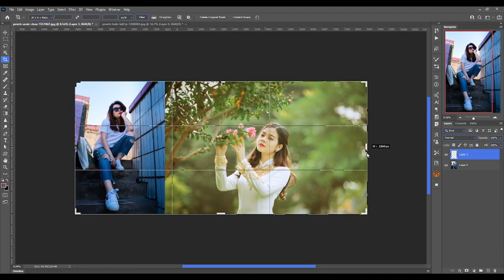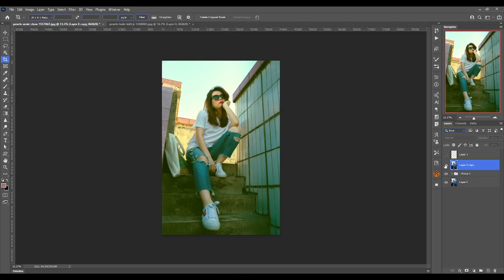Copy Color Grade of Any Image in Photoshop | Step-by-Step Tutorial | Enroll Link in Description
🎨 Master the art of color grading in Photoshop with our comprehensive tutorial! Whether you're a beginner or an experienced designer, this step-by-step guide will teach you how to effortlessly replicate the captivating color grades of any image.

In this tutorial, we'll cover:
✅ Understanding the basics of color grading
✅ Identifying key elements in an image's color scheme
✅ Step-by-step guide to replicating the color grade
✅ Tips and tricks for achieving seamless results

🚀 Enhance your Photoshop skills and create stunning visuals with ease.

📧 Have questions or suggestions? Drop them in the comments below, and our team will be happy to assist you.